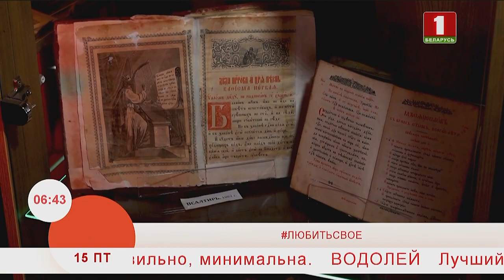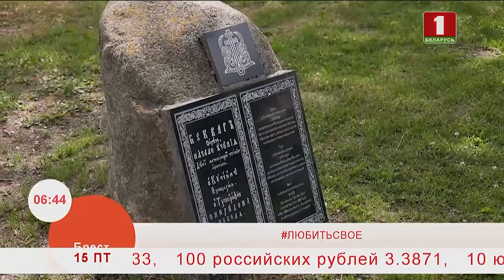Добрай раніцы, Беларусь.